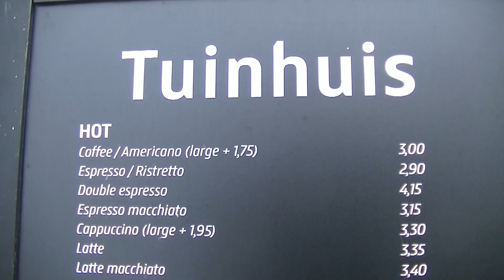2019 10 14 Even Rijksen 212 of De tuin van het Rijks